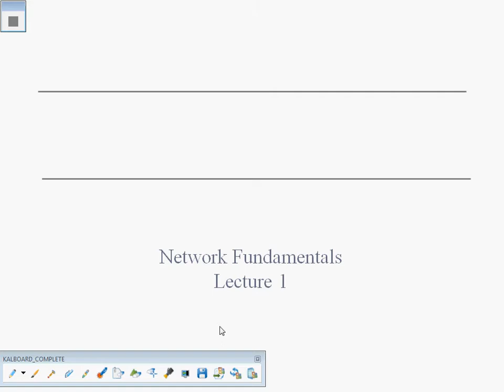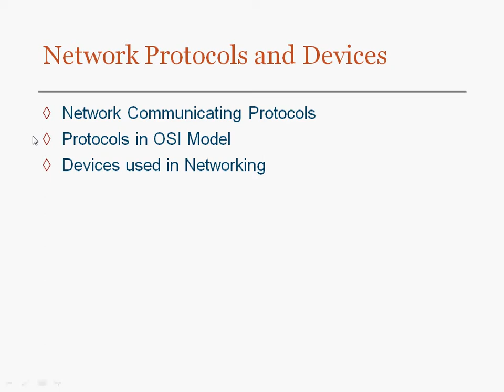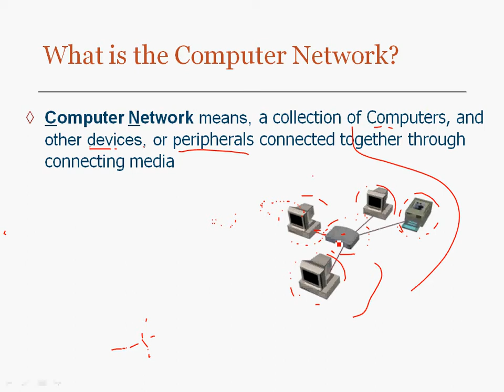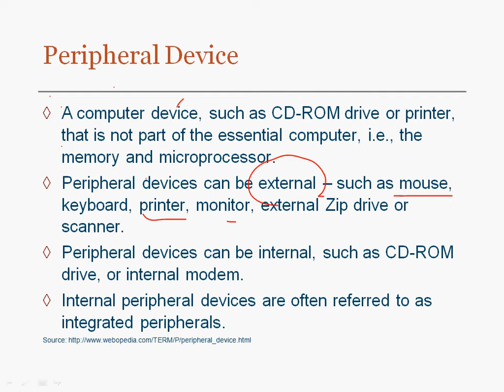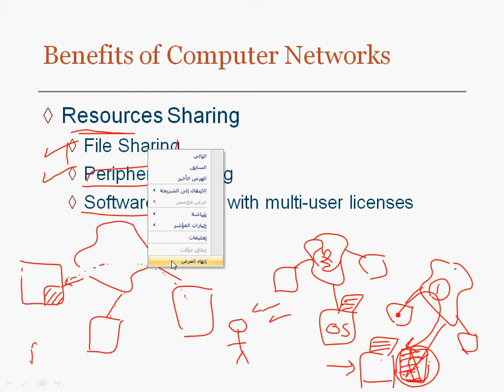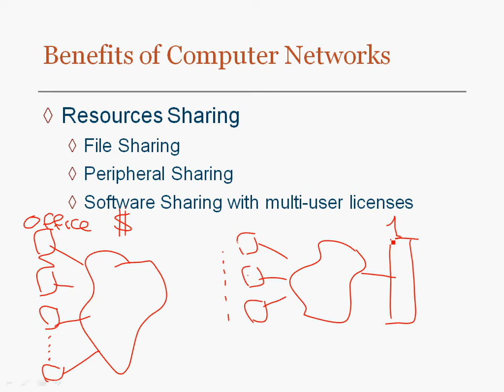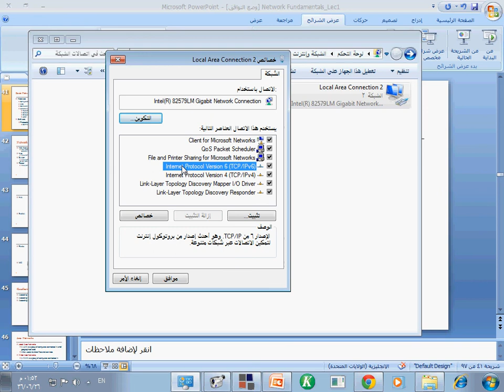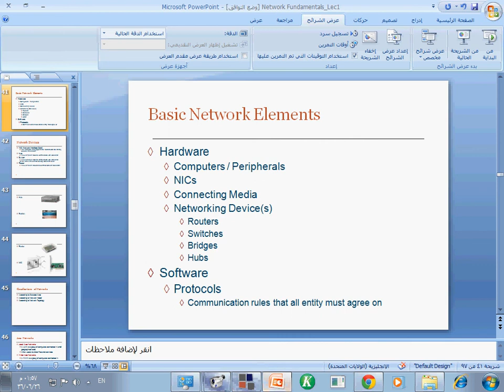Computer Networks for Software Developers - 001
In this lecture, we introduce the importance of computer networks, and the main components to create one.